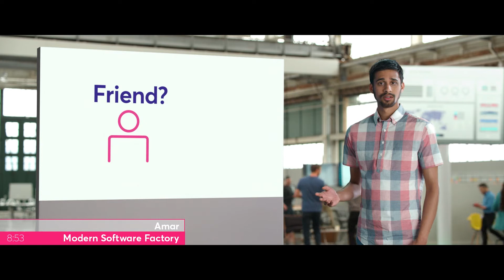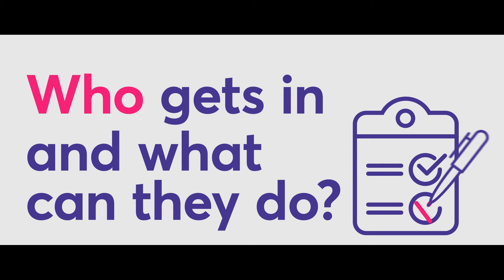Proteggere app, dati e infrastruttura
Come proteggere app e dati e soddisfare le esigenze degli utenti? CA Technologies riduce i rischi di sicurezza, offrendo a dipendenti, partner e clienti una user experience straordinaria e difendendo dall'accesso non autorizzato gli asset di business